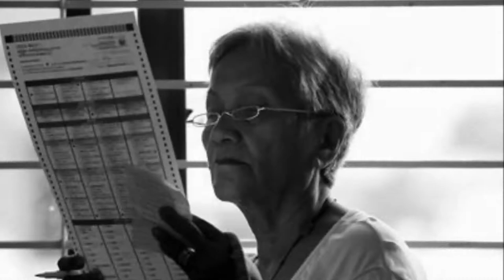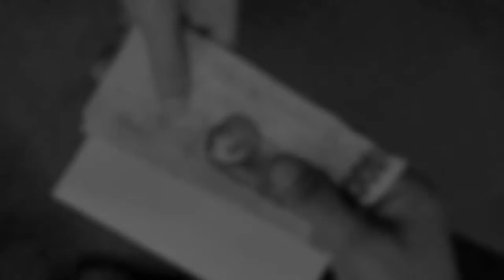KANDIDATO (Music Video)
KANDIDATO
Written and Composed by Jeyouz
Produced by Violet Percil
Edited and Directed by Anthony Maribbay
VP GROUP TMA Productions
2016